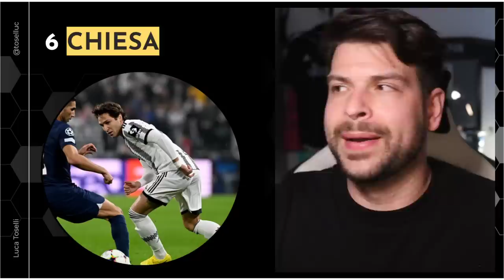VIETATO dare COLPE a Fagioli o ai calciatori | Pagelle Sassuolo Juventus 1-0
Attenzione Allegri: così non va bene per niente.